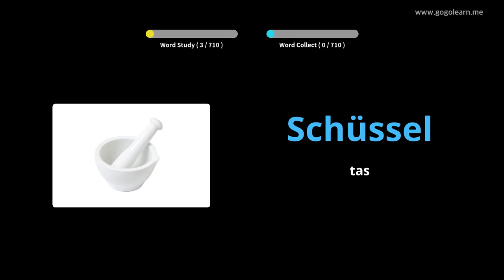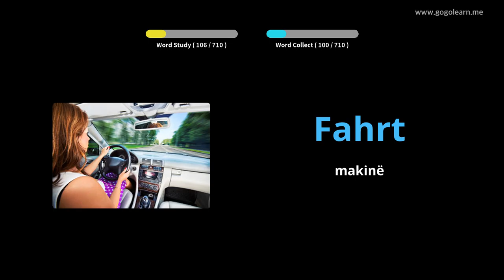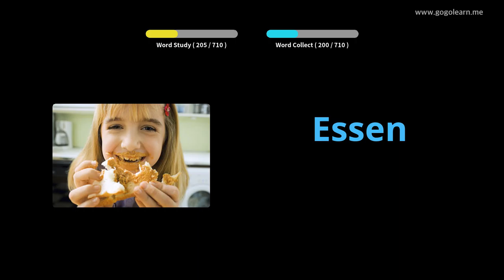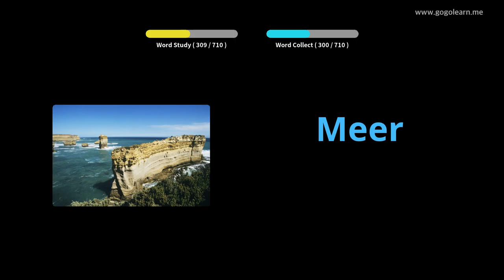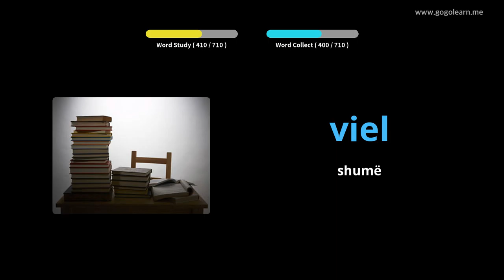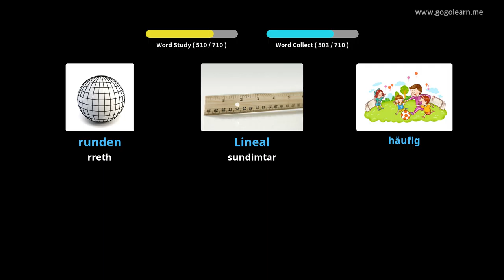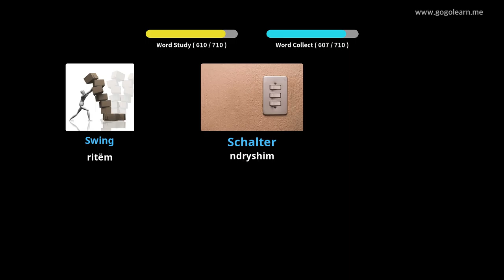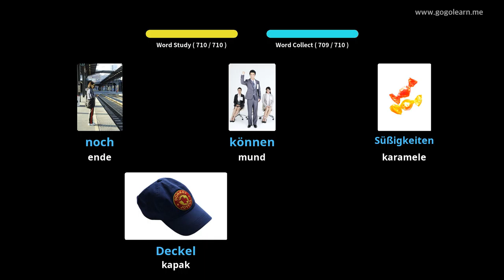Mësoni me German Fotografitë |Fjalori German Fëmijë | Golearn